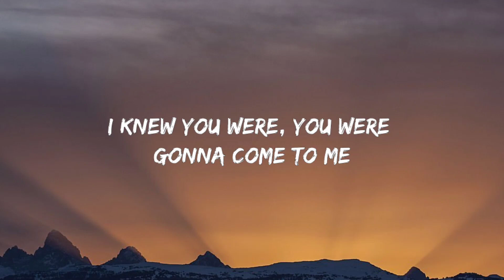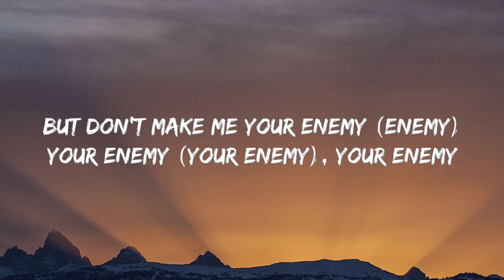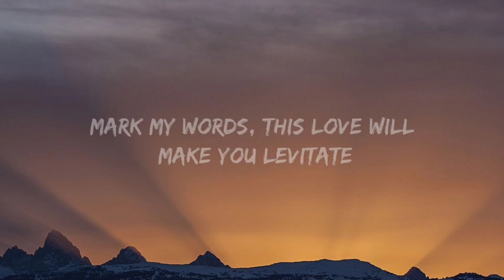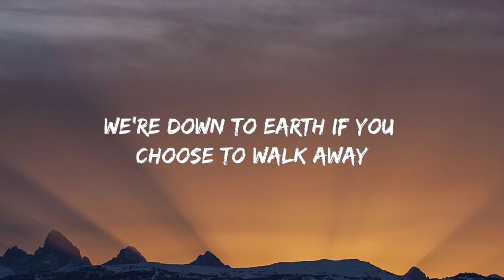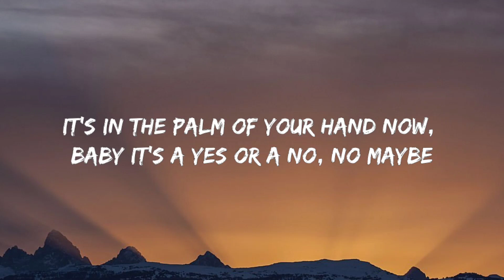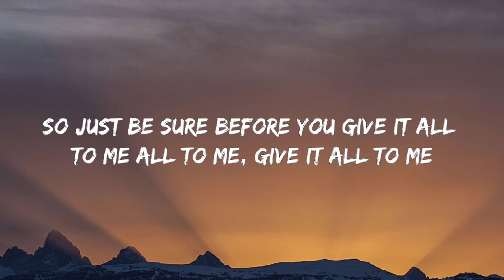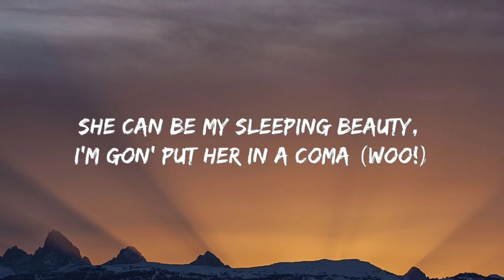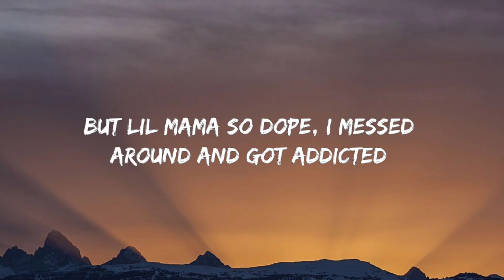Katy Perry - Dark Horse (Lyrics) ft. Juicy J